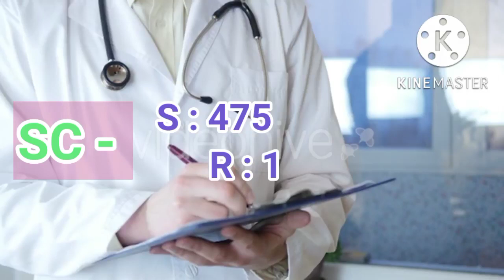AB Vajpayee Medical College, Pune || Cut off Category wise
Atal Bihari Vajpayee Medical College,  Cut off Category wise.
Hello Friends,